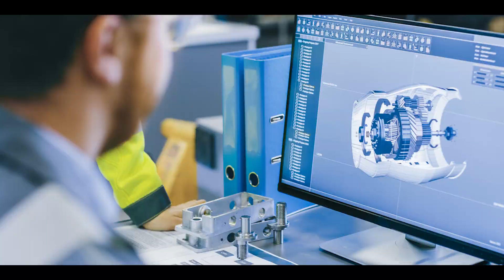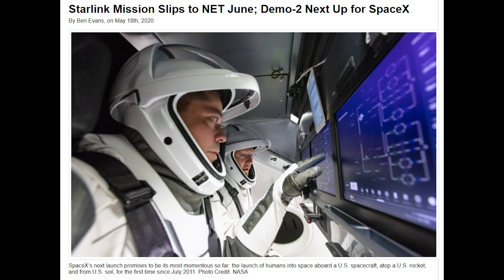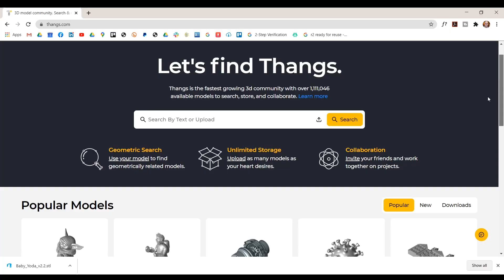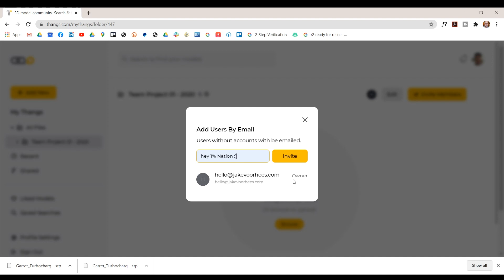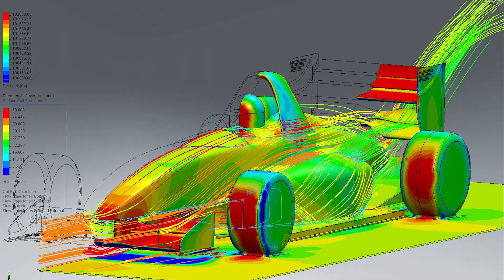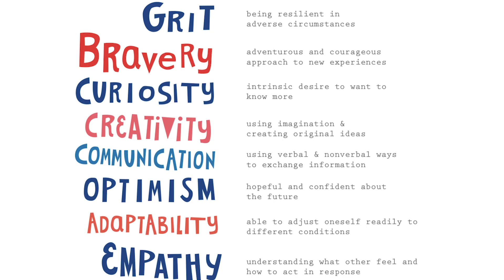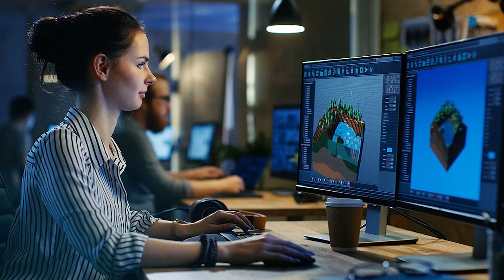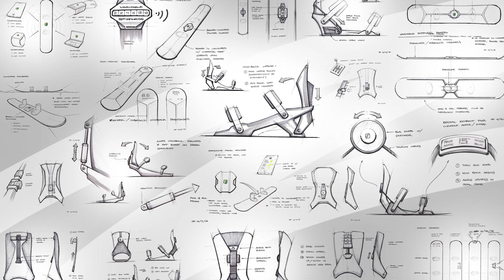What is Mechanical Engineering? What Do Mechanical Engineers Do 2.0 ?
Other Good ME videos

Channel Info